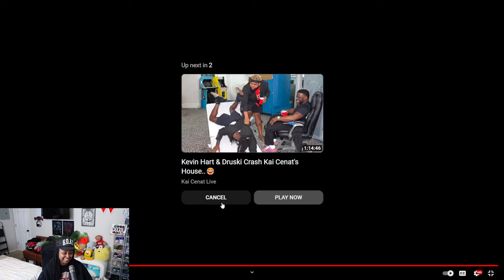Kai Cenat Druski & Kevin Hart Do The One Chip Challenge!| REACTION